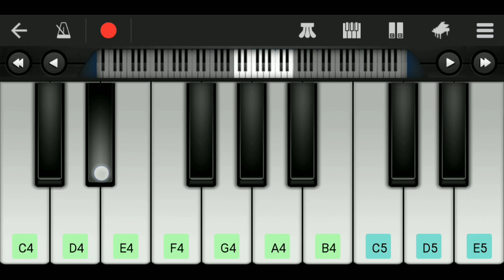Main Ye Hath Jo Piano Tutorial | Mini Part Piano